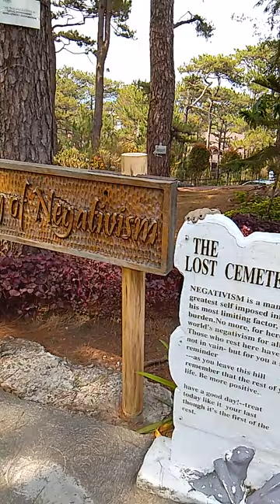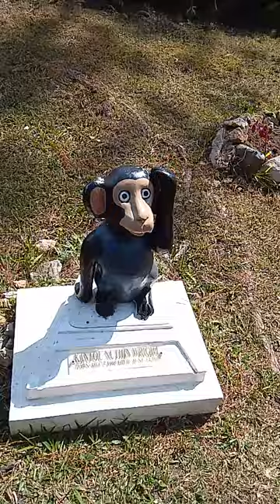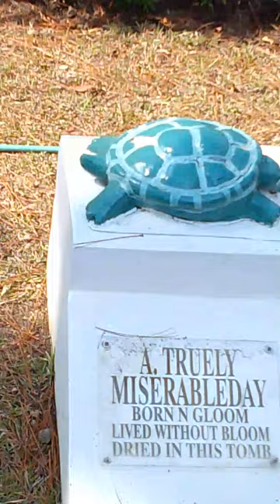HISTORICAL CORE NEGATIVISM | CAMP JOHN HAY | BAGUIO CITY